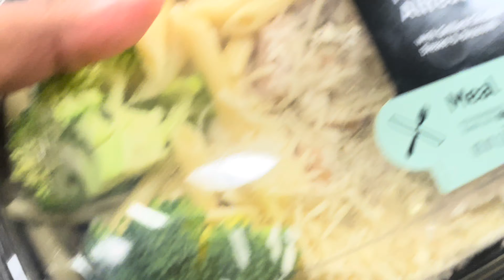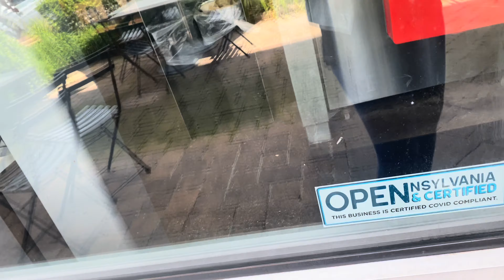spend two days with me | hotel, movie’s, grwm, marc jacobs bag opening ! & chit chat +